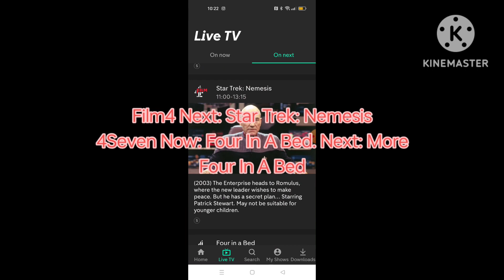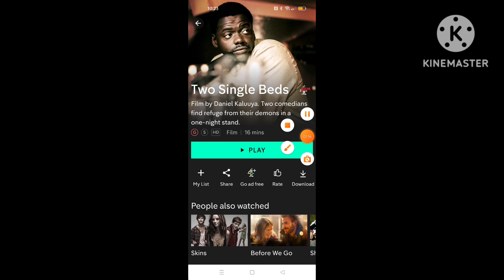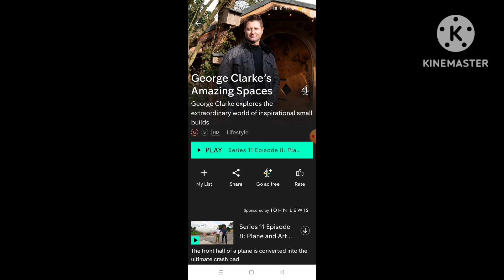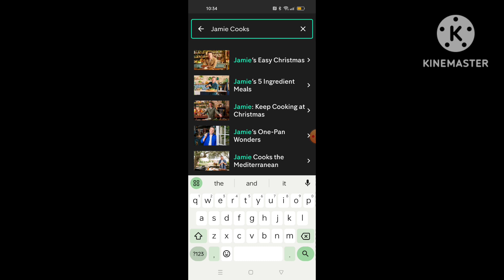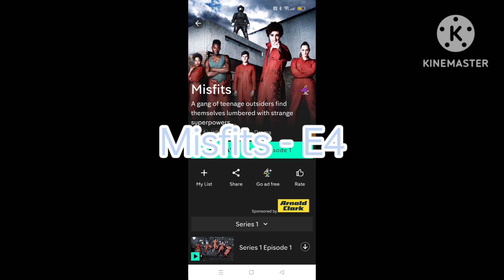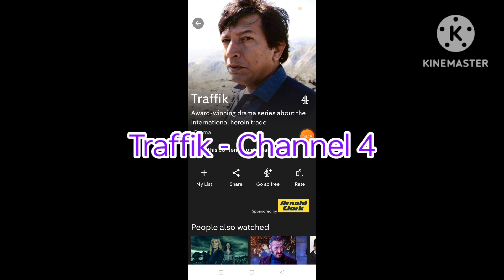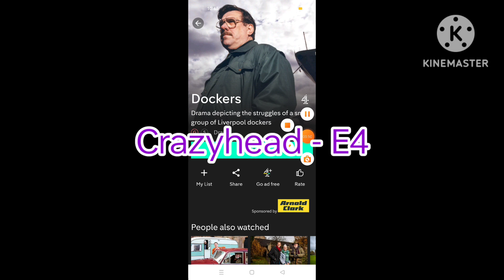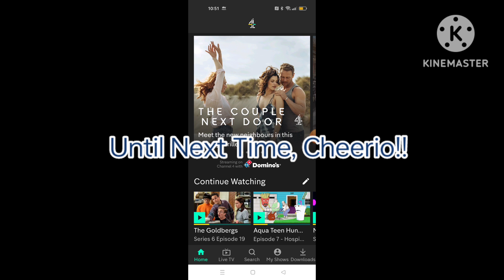Looking At Shows On All 4 (Part 17)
Welcome Back SwagBOI900 Viewers.
Now It's Time For Part 17 Of Looking At Shows On All 4.